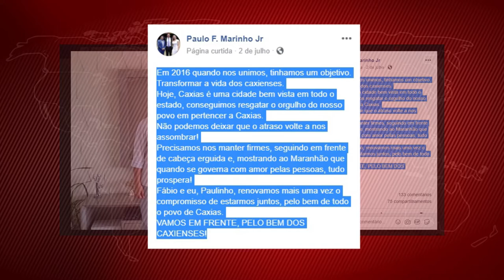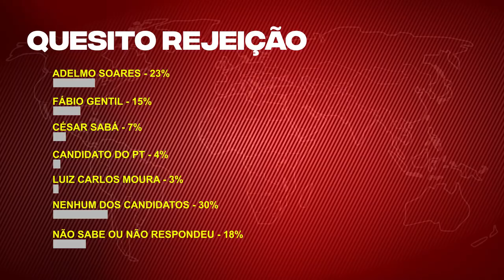Fábio Gentil e Paulinho reforçam parceria política para a corrida eleitoral de 2020